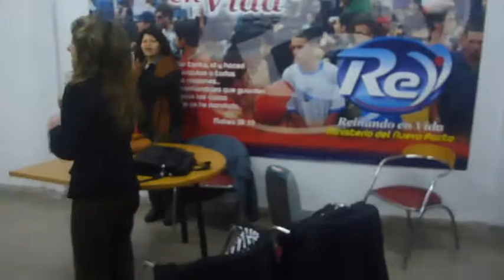CAFE CONCERT "Reinando en Vida" Evangelista Esteban Cardozo